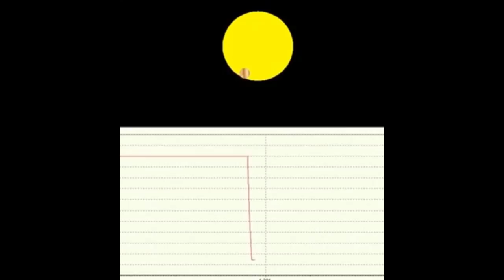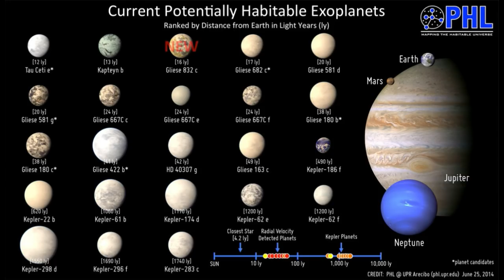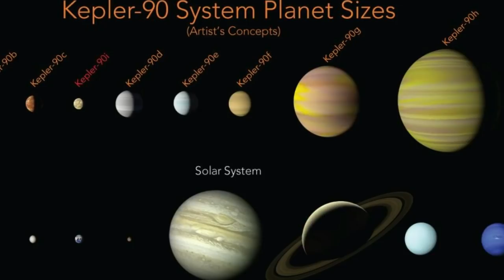Шальной ЮПИТЕР: как нас чуть не УГРОБИЛИ еще до нашего появления на Земле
Кто ж знал, что Юпитер может быть так опасен? Сейчас и расскажу насколько.